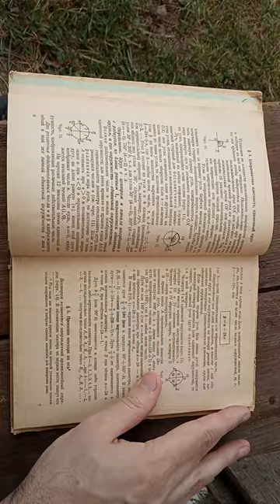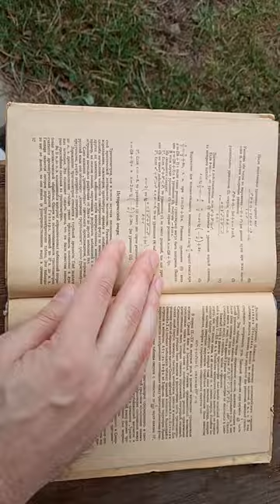Учебник по тригонометрии 1958